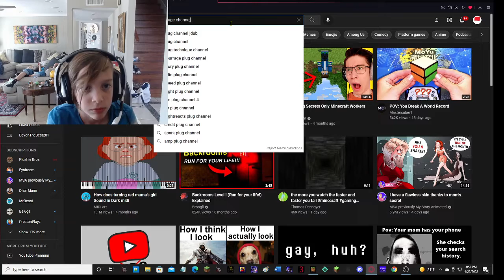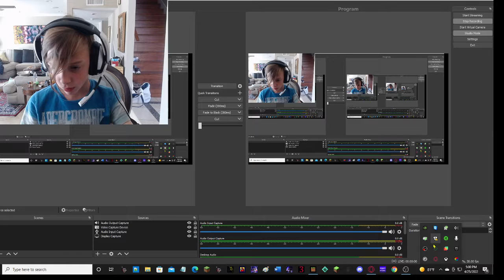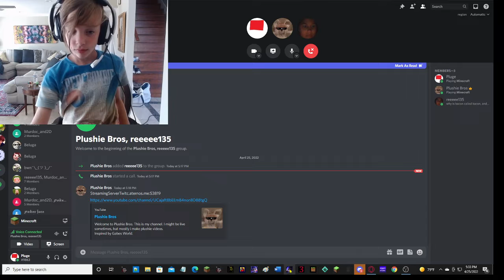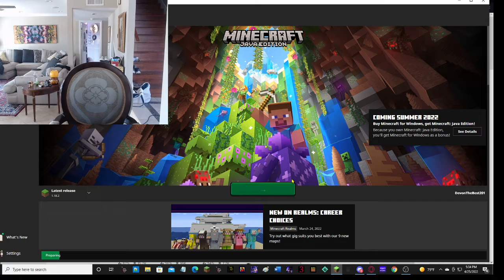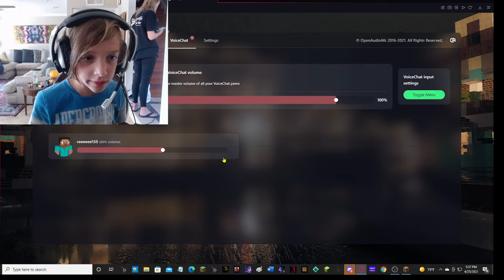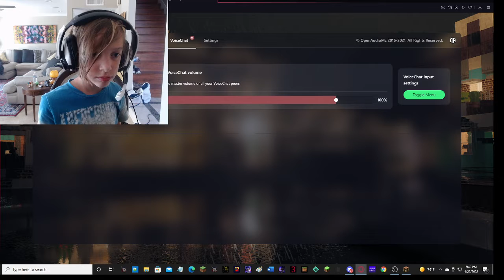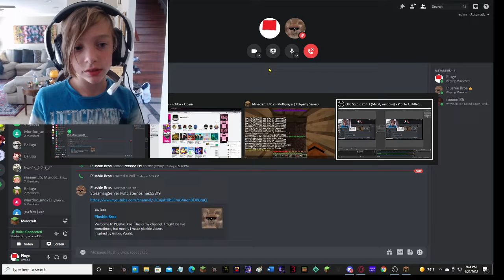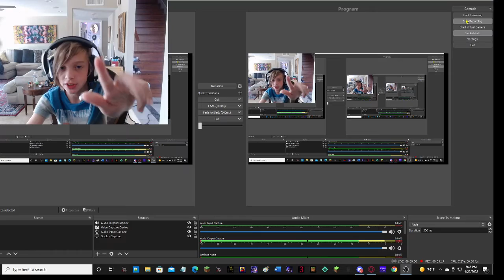Minecraft long video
Hello its Pluge